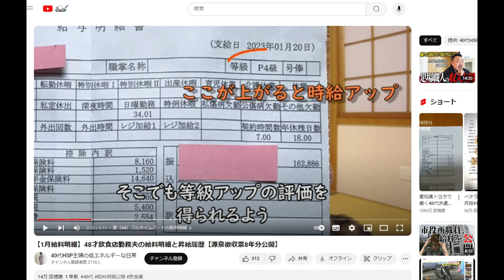【ロスジェネ給料明細】【1月給料明細】48才飲食店勤務夫の給料明細と昇給履歴【源泉徴収票8年分公開】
【1月給料明細】48才飲食店勤務夫の給料明細と昇給履歴
【源泉徴収票8年分公開】

「件名：速稼塾（あなたのお名前）」